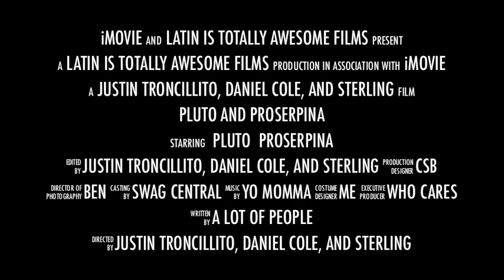Pluto and Proserpina trailer